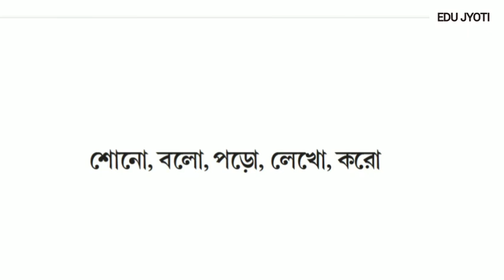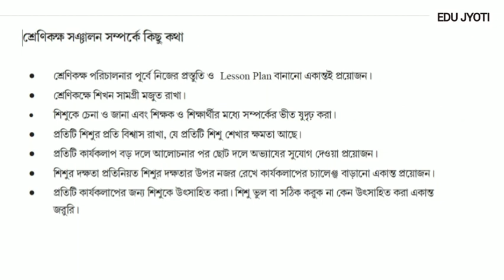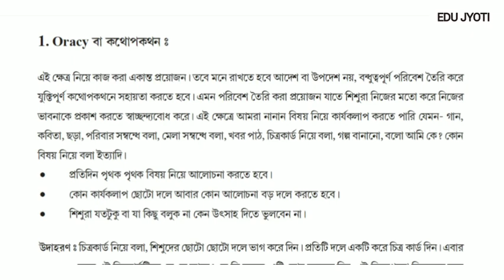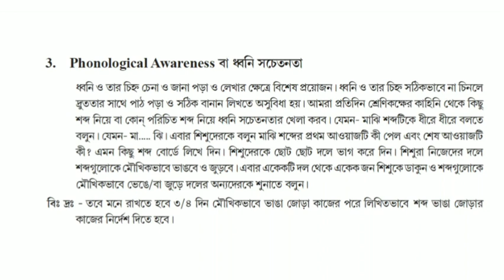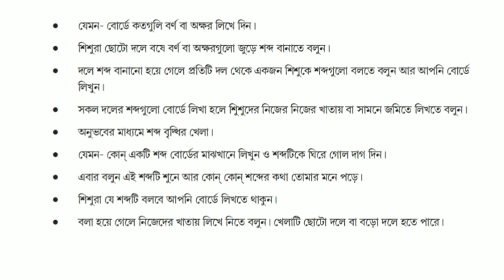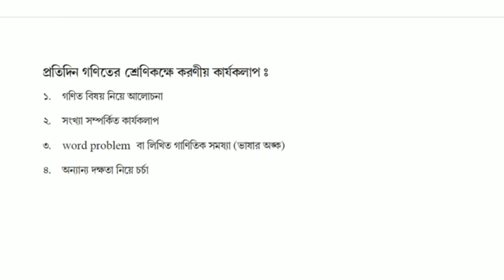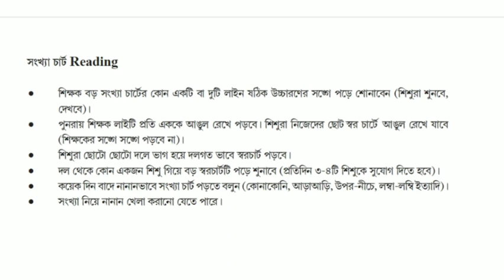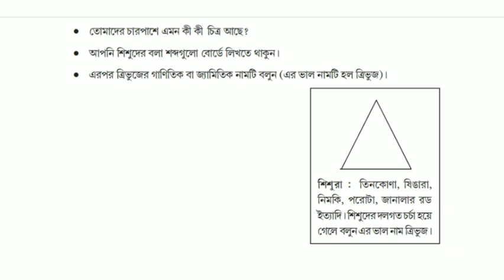CAMaL Method কিভাবে Class Room এ Students দের Study Level Development এ ব্যবহার করবেন Full Details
Using the CAMaL method in the classroom can develop the level of students who are still lagging behind.